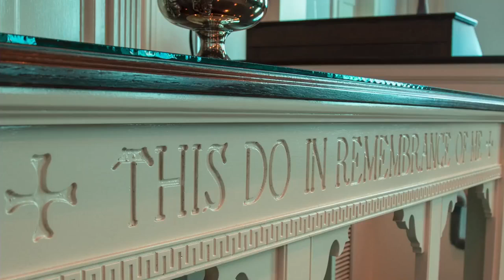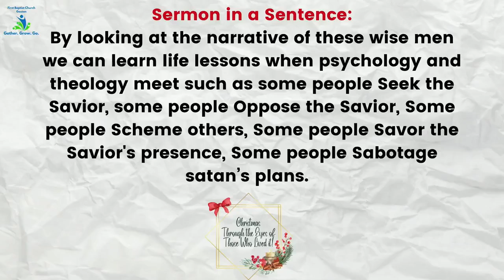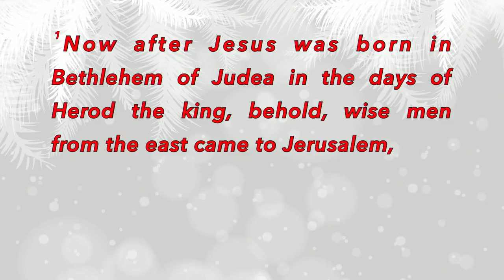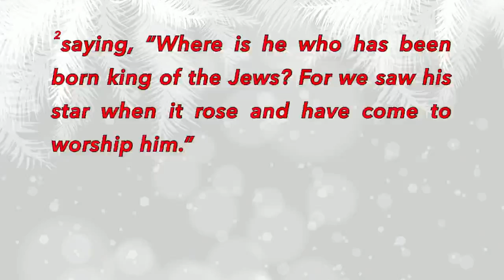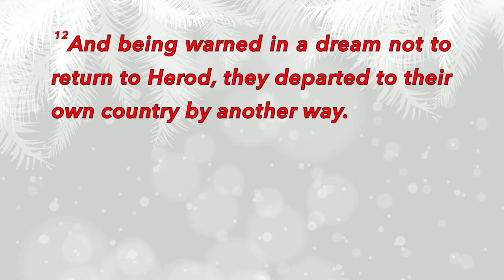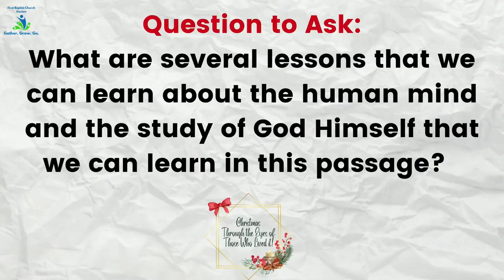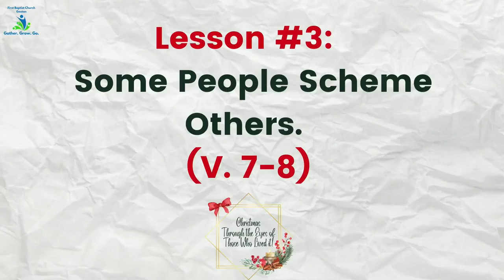Worship Service: December 15th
Join Pastor Brady as He preaches